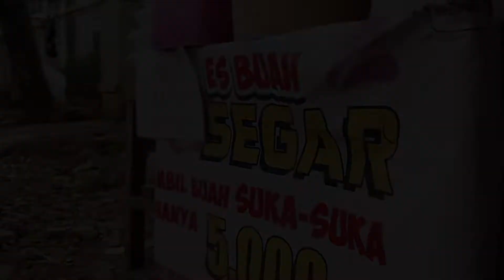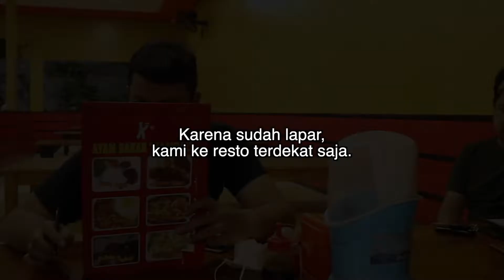VLOG 5: GORENGAN SEPANJANG RAMADHAN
Makanlah gorengan sebelum makan gorengan itu dilarang.
In this vlog: Iqbal, Lucky, Idham, Renata.